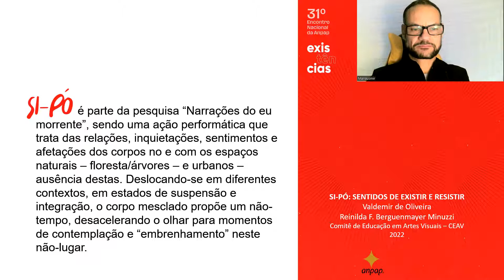SI-PÓ: SENTIDOS DO EXISTIR E RESISTIR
Autores
Valdemir de Oliveira, Reinilda de Fátima Berguenmayer Minuzzi